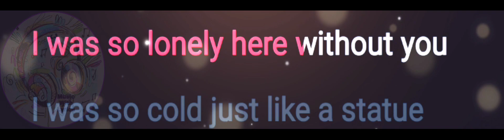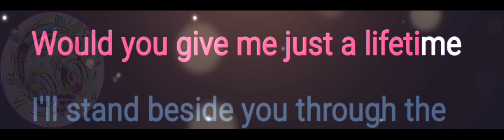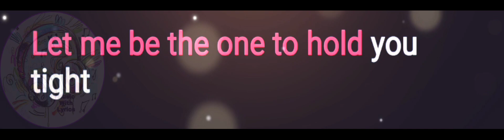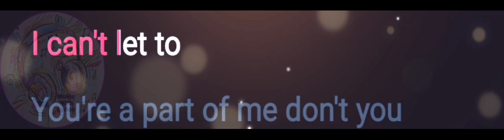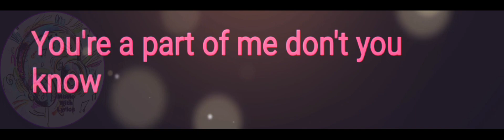I Can't Let Go | Air Supply | Lyrics Video